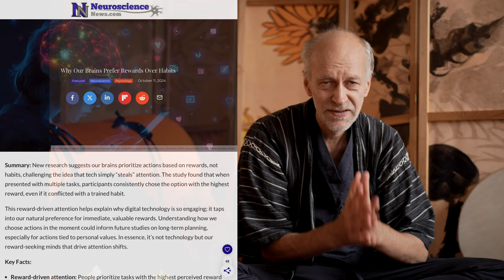Glück im Glas - Endlose NichtEinführung Stilles Sitzen - Sen-Ge-Ku Session 241012